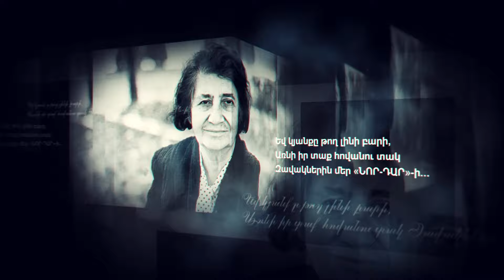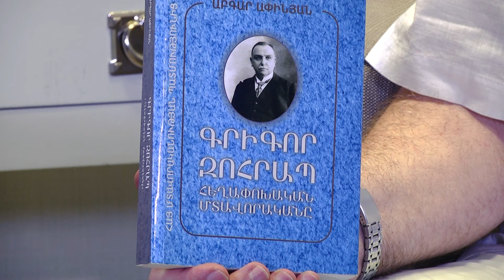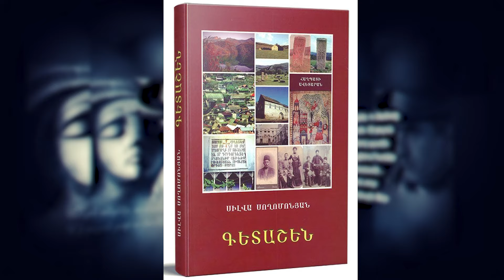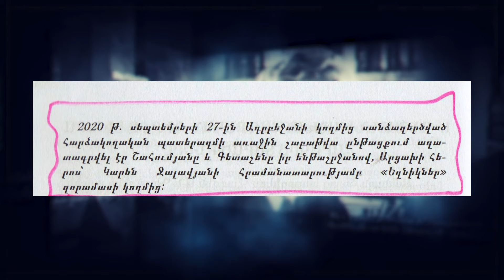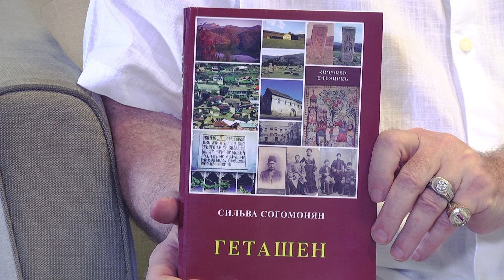Նոր Դար 44 - Սիլվա Սողոմոնյան